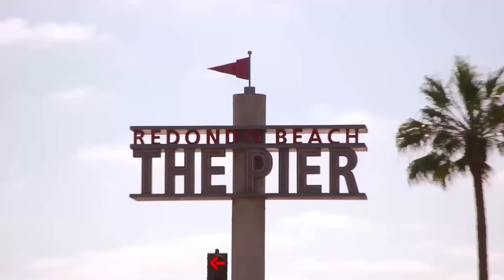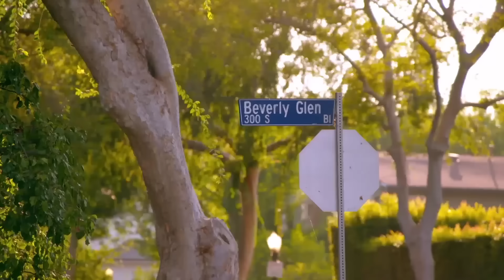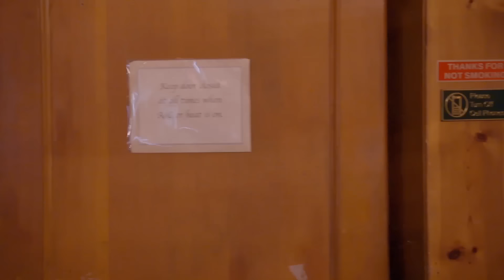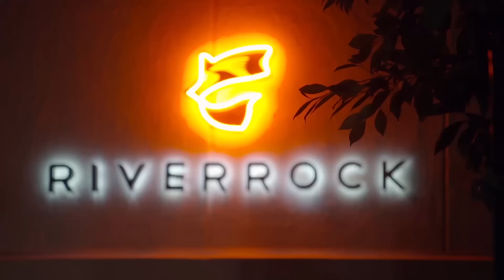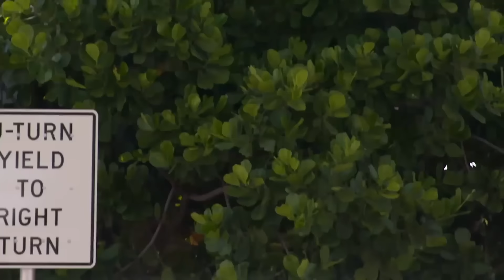🔥 ¡LOS MEJORES MOMENTOS! Rica Famosa Latina T5 EP9 - 12 | RFL Temporada 5